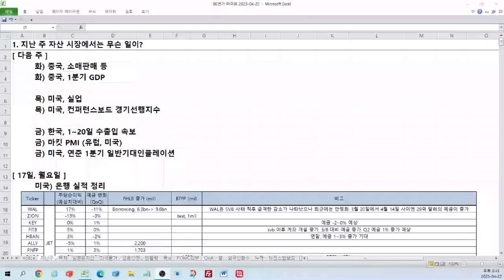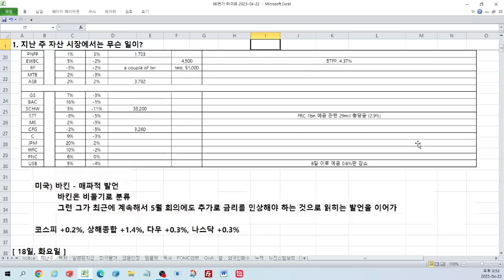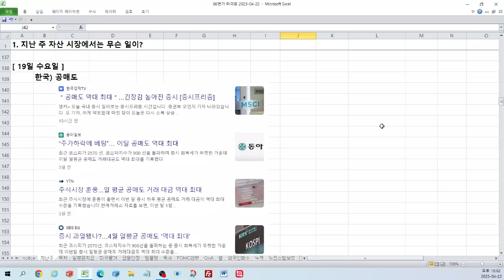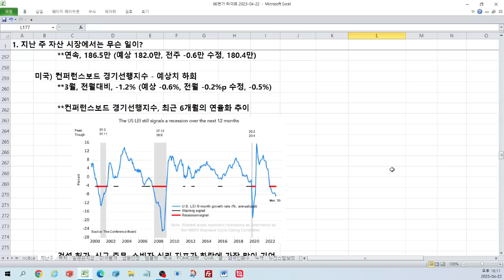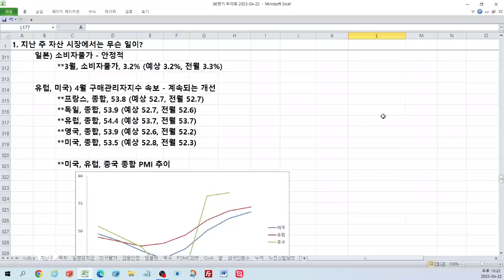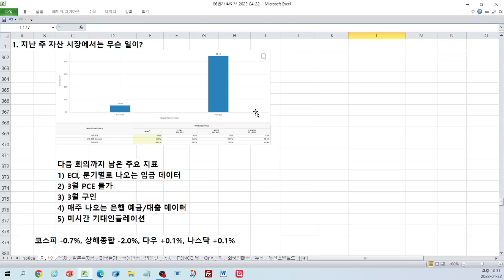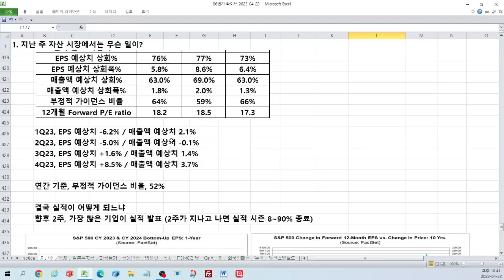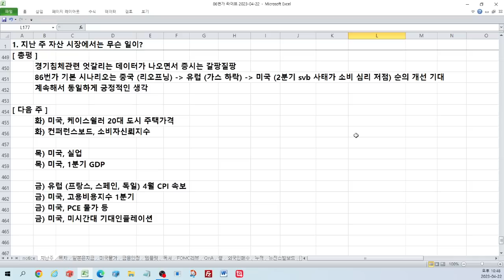86번가 위클리 (4월 셋째 주 증시 정리) - 계속되는 침체 논쟁. 바통을 이어받을 실적 시즌.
2023년 4월 22일 녹화 영상입니다.

이 내용은 네이버 프리미엄 콘텐츠 86번가에 글로 정리되어 있습니다.